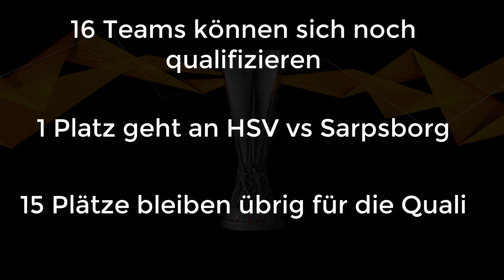FIFA Champions League 2019 und FIFA Europa League 2019 | ALLE Infos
Guten Tag,
-Marc